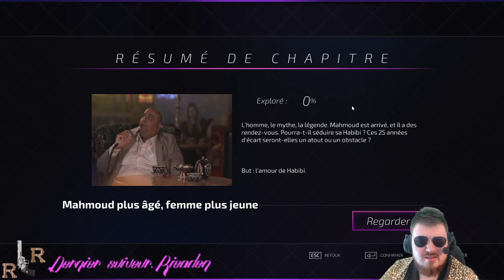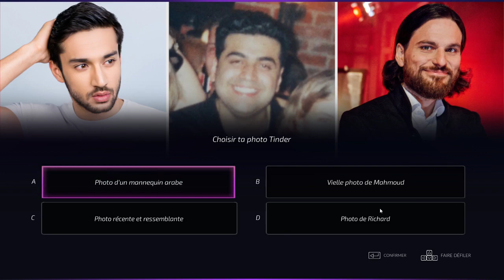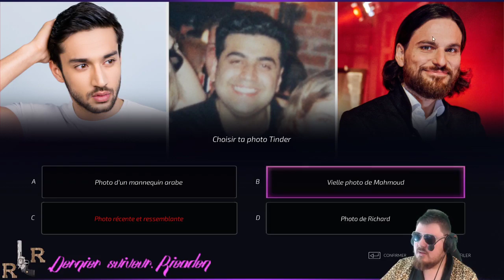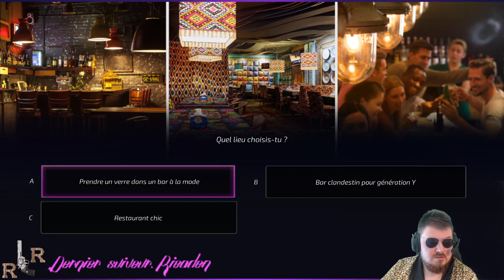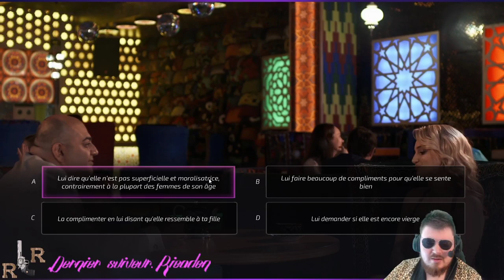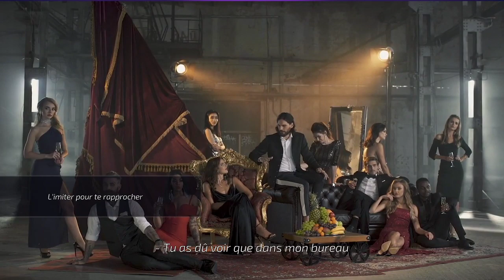Super seducer 2: (4) Un vrai dsk